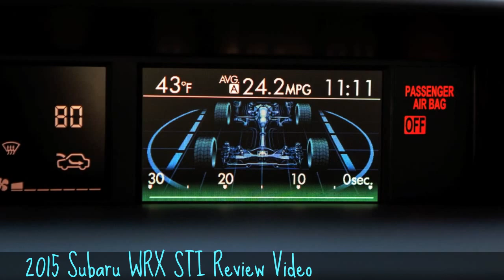2015 Subaru WRX STI Review Video | First Drive Feb 2014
Looking for 2015 Subaru WRX STI Review Video ? Check out this 2015 Subaru Review video collection.

Video information :
title : 2015 Subaru WRX STI Review Video
category : Auto & Vehicle